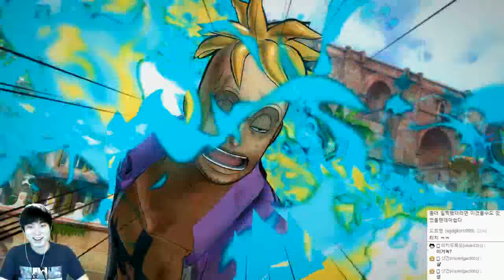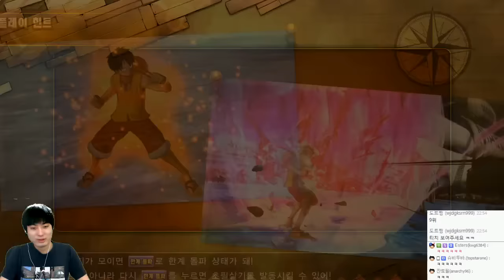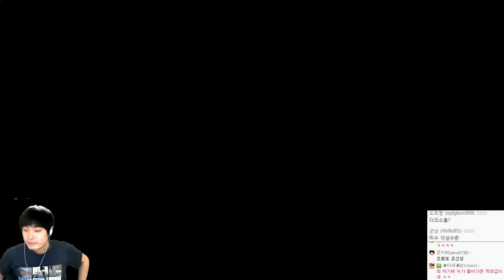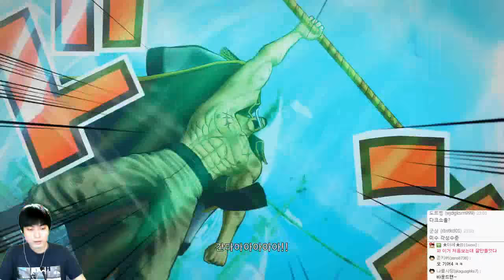원피스 버닝블러드 | 세계랭커9위 룬님과 멀티 맹연습 | #01 - by조마문 (PS4) ( 원피스게임 One Piece Burning Blood )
원피스 버닝블러드 | 세계랭커9위 룬님과 멀티 맹연습입니다. (PS4 원피스게임)